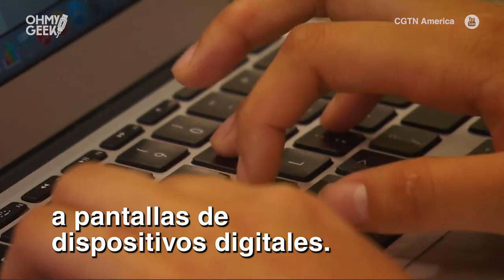¿La adicción de los niños al celular es por culpa del uso y no el tiempo?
Estudio de la Universidad de Míchigan indica que los problemas asociados entre niños y pantallas digitales como las que tienen los celulares, se deben al uso y contenido consumidos, más que el tiempo que pasan frente a ellas.